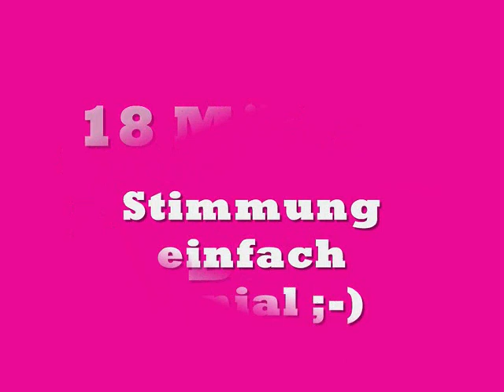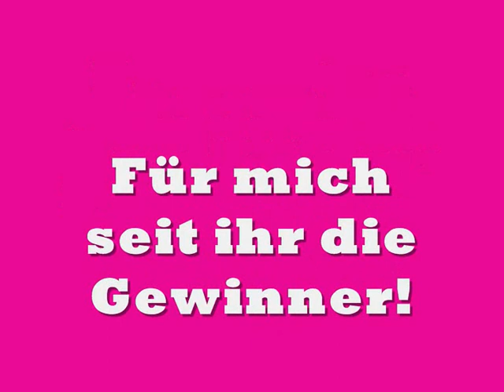Deutsche Meisterschaft Wesel DestinyS* DTA 2012